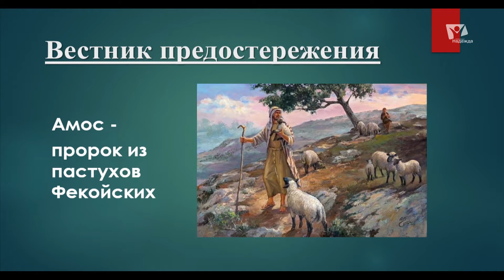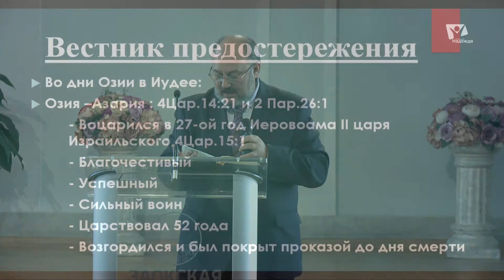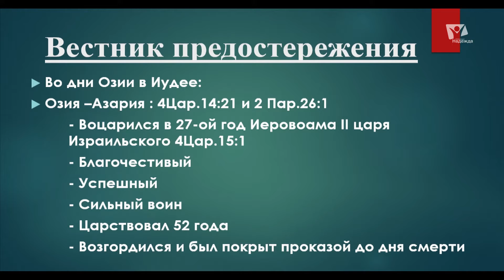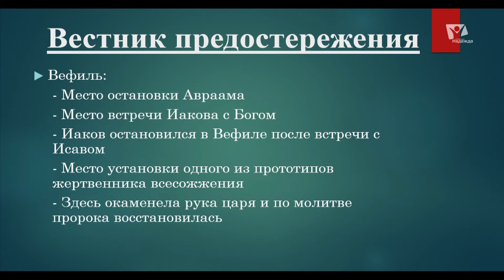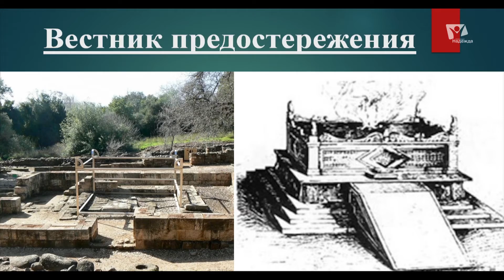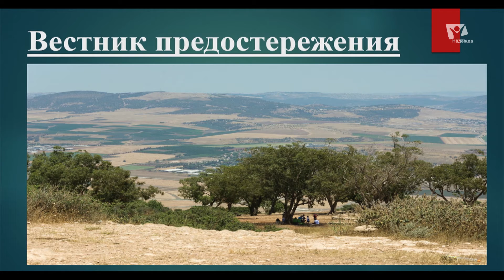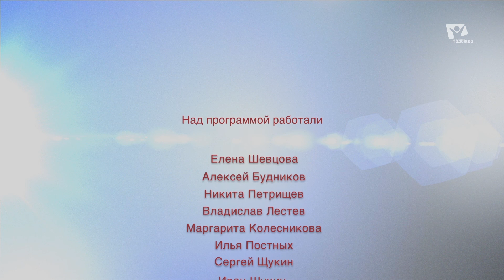Бог дает надежду | Богослужения в Заокском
Слышу ли я Голос Божий? Следую ли я за Богом? Готов ли я к испытаниям? Эти вопросы христианин должен задавать себе каждый день. И, самое главное, мы должны помнить: откликаясь на Божий зов сегодня мы позволяем Богу совершать через нас великие дела.